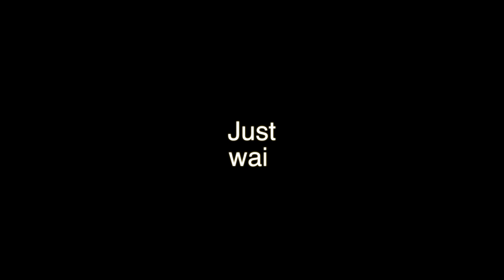Chasing The Nyepi Temple Procession | Bali Indonesia Travel Vlog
Join us in this video as we chase the Nyepi temple procession to see what it's all about. This marks the beginning of the New Year celebrations in Ubud Bali Indonesia, which continue for 3 days!

iHeartRadio: COMING SOON!